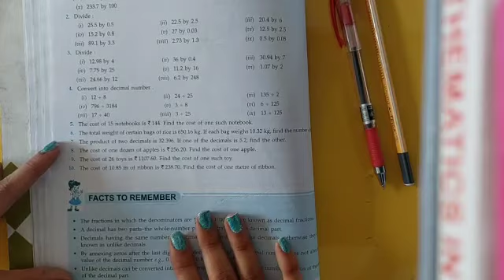Word Problems on Division on Decimals | Maths for class 7